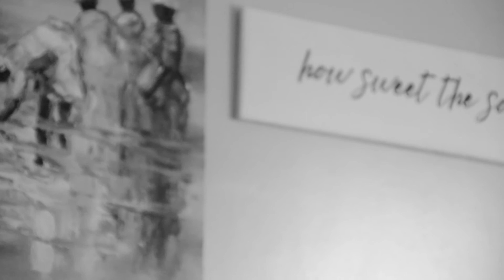Matt Redman - Fathers Song (Cover)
How beautiful it is to think of God the Almighty singing over us, simply because of His love for us, as it says in Scripture in Zephaniah 3:17. At the same time, it is amazing to think that one day in Heaven we shall also sing songs of endless praise to our Heavenly Father, alongside the angels and other believers. This song is dedicated to Robbi and Pancho Francovich. We love you and hope this song is a blessing to you as you have been a blessing to us.

The Father’s song
Matt Redman (2000)

I have heard so many songs
Listened to a thousand tongues
But there is one that sounds above them all

The Father's song, the Father's love
You sung it over me
And for eternity it's written on my heart

Heaven's perfect melody
The Creator's symphony
You are singing over me
The Father's song

Heaven's perfect mystery
The King of Love has sent for me
Now You're singing over me
The Father's song
How high
How deep
How great is Your love for me